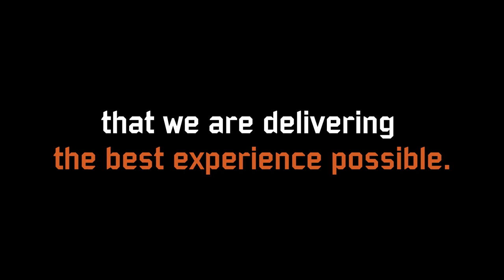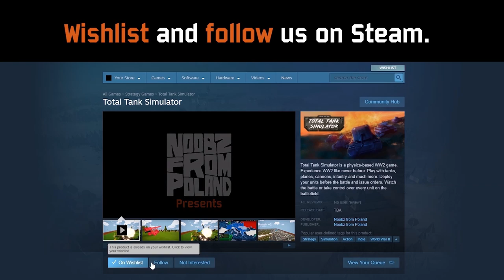TTS will be released in 2020. Read the announcement.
Dear TTS fans!

I would like to announce that we are postponing the release of Total Tank Simulator to early 2020. We will contact you again shortly with more details.

At this moment, I can tell you that we have found a publisher and both decided to postpone the release date to ensure that we are delivering the best experience possible.

I know you have been waiting for the game for a very long time. Please wait a bit longer. You will not be disappointed with Total Tank Simulator once it is out!

Jerry Kotos
Noobz from Poland